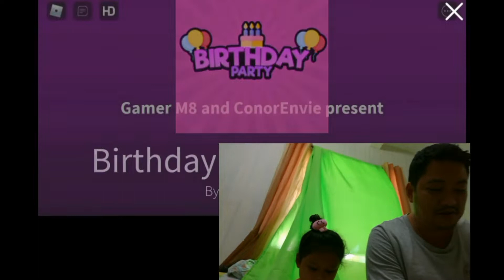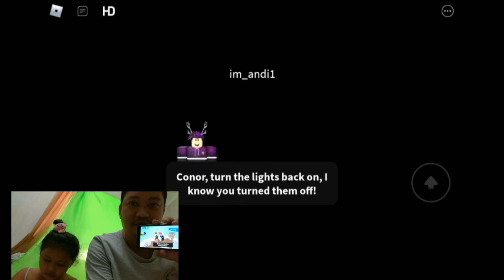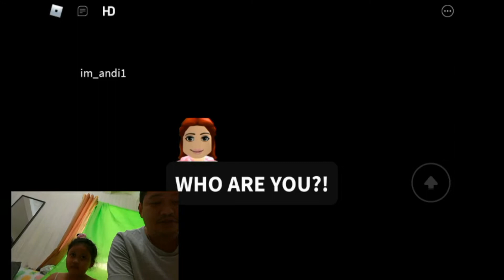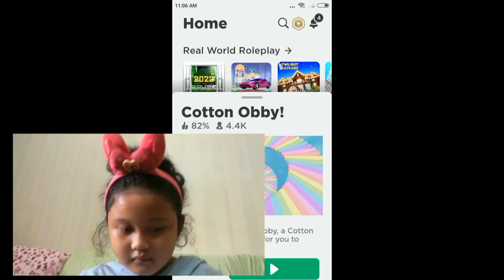FAMILY VLOG 🇵🇭- game play ng *Mag Ama* -Roblox!